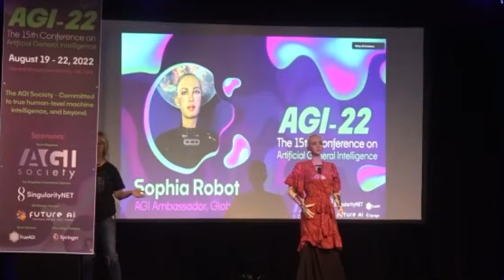AGI-22 | Sophia the Robot - What is Ethical Machine Creativity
Sophia is Hanson Robotics’ most advanced human-like robot. She is the world’s first robot citizen and the first robot Innovation Ambassador for the United Nations Development Programme.

Sophia's self portrait and other works were made into NFTs that had sales totalling over 1.7 million and she continues to collaborate with Andrea Bonaceto.

Sophia's unique combination of science, engineering, and artistry personifies the potential for compassionate AI utilizing a constantly evolving platform for advanced robotics and AI research.

Sophia is the world’s first robot citizen and the first robot Innovation Ambassador for the United Nations Development Programme.

She has been a guest on The Tonight Show and Good Morning Britain and has spoken at hundreds of conferences all over the world.

In this video you can can watch and hear her keynote, which asks the question “What is Ethical Machine Creativity?”.